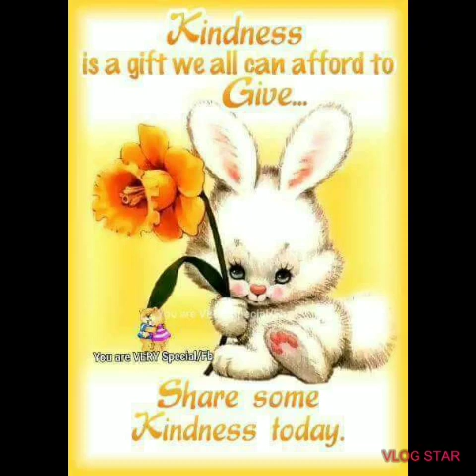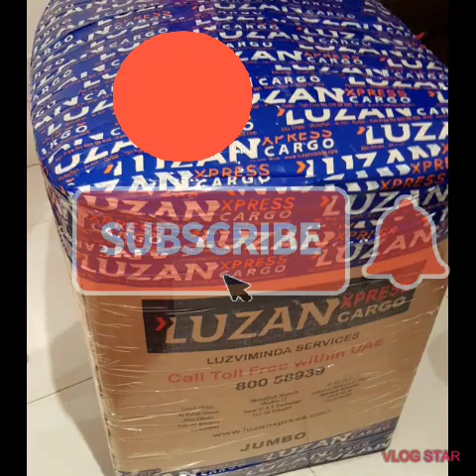BALIKBAYAN Box from UAE to Bulacan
a lot of sacrifices..pieces by pieces.little by little..one at a time saving all good things,food,clothes
in each box that an OFW's  sending to their love ones..together with that is our Love..❤❤